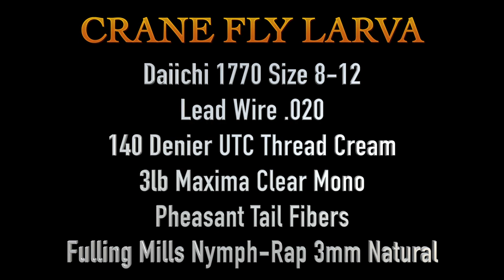Crane Fly Larva, Holsinger's Fly Shop, Episode 512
This week I bring you a revised version of an old pattern.  I stumbled across this pattern recently and really like the looks of it.We have a lot of crane flies in my area and they are a staple of the trout.  Now's the time to stock the box with some because they will be hatching before you know it.  This is a simple pattern with few materials.  You should give it a try.

Materials List:

Daiichi 1770 Size 8-12
Lead Wire .020
140 Denier UTC Thread Cream
3lb Maxima Clear Mono
Pheasant Tail Fibers
Fulling Mills Nymph-Rap 3mm Natural